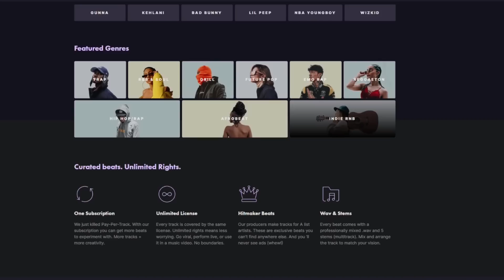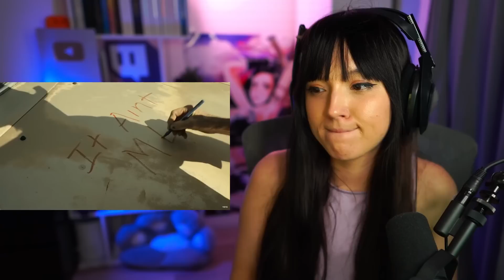Creedence Clearwater Revival - Fortunate Son | FIRST TIME REACTION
Thank you for checking my reaction video , if you wish more Creedence Clearwater Revival reactions leave your suggestions in the comments !❤️

Chapters :-
00:00 - Intro
01:55 - Reaction
05:27 - Thoughts